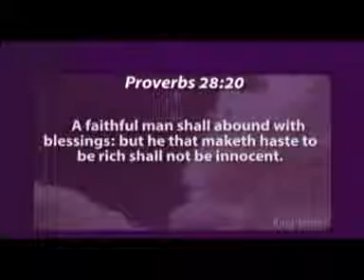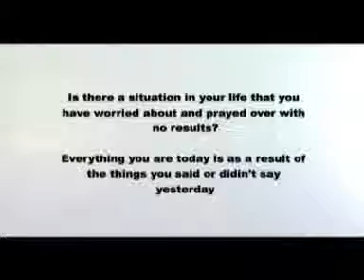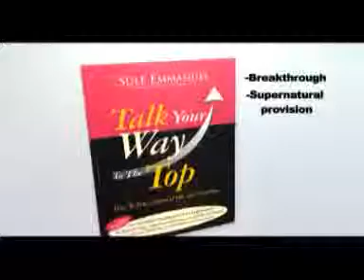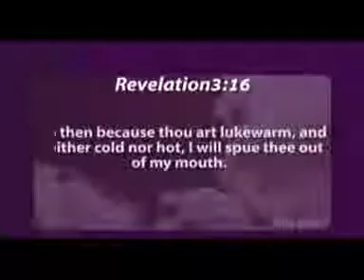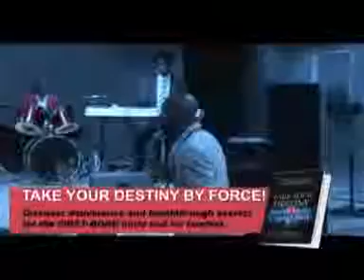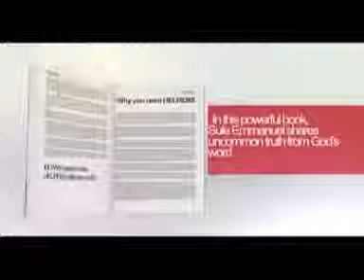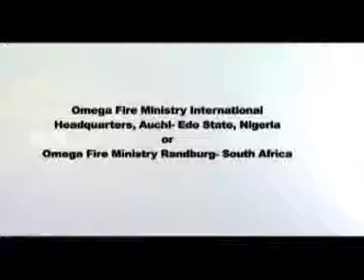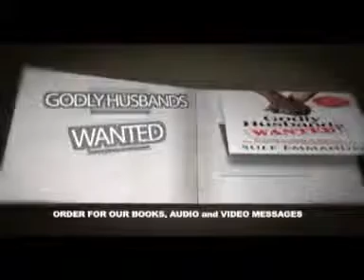DIVINE LIFTING BY THE POWER OF FAITHFULNESS (PART A) | Dr. Sule Emmanuel